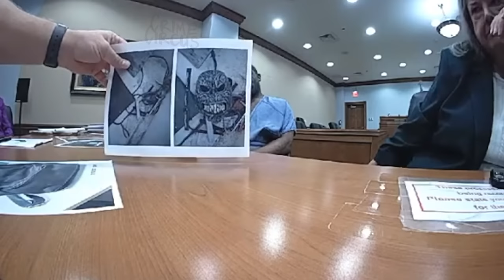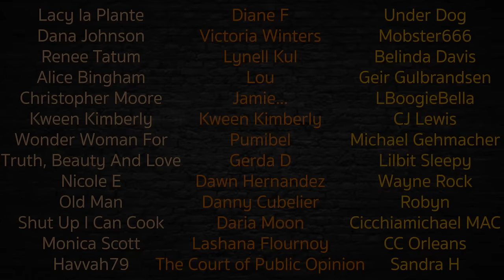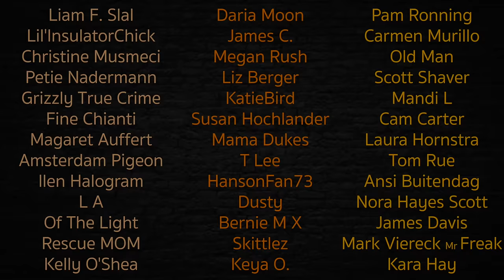Unmasking a KlLLER: Inside the Mind of a Monster True Crime Police Interviews!! SUS Man BUSTED!! 💥🎪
Detectives interview this bad criminal about a passing away & Robbery that happened in The Florida Keys. This is the Treehouse case and features Rory Wilson, his co defendants are co defendants are Franklin Tyrone Tucker and John Travis Johnson. Ty defended himself at trial and it was a hung jury. Tyrone is an innocent man and he may be retried soon if the judge doesn't do the right thing and toss out the case. His interrogation is linked below. He has maintained his innocence for 6 years.

The surviving victims say TY didn't do it! Do you think RORY did the crime without Ty and it was just Rory and Travis? Watch until the end of the video for updates! Browse around this channel for more must see True Crime content! p.s. Please no crying at the circus.